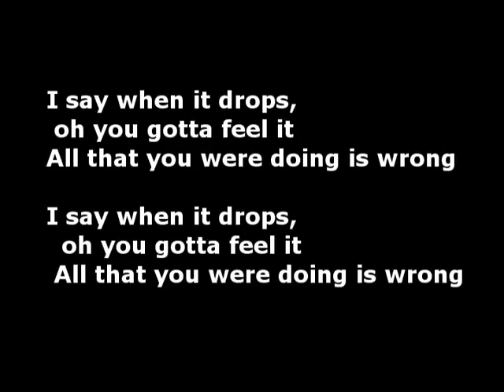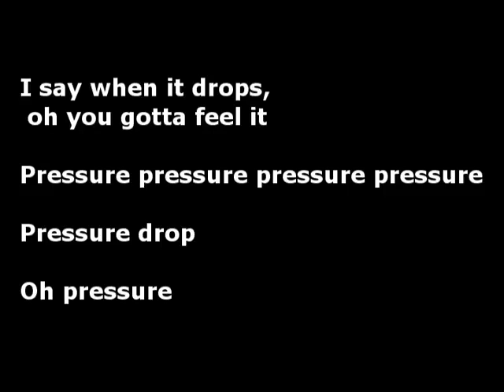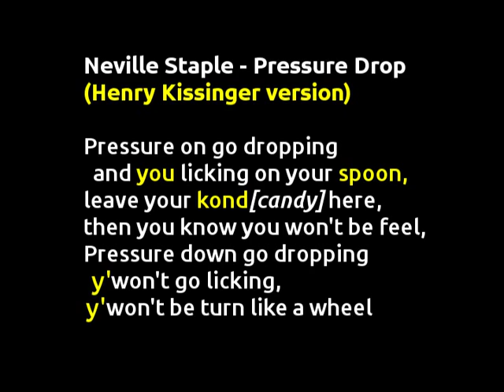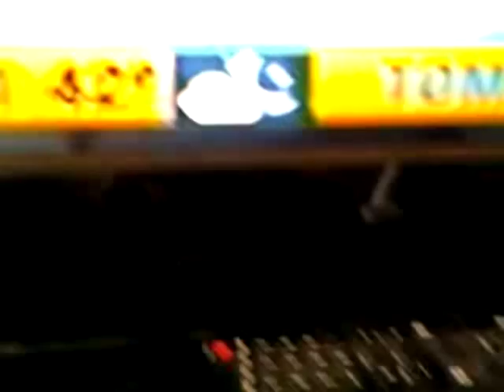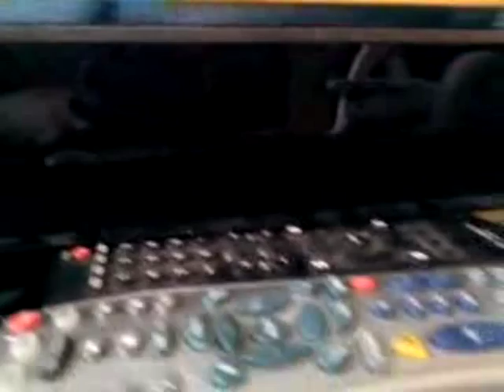Superstar Ratchet Fight - Trailer Trailer Trailer Trailer (SRFT4)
Making use of copyrighted material for informational purposes, respecting original copyrights including but not limitted to copyrights to Pressure Drop by Toots Maytals plus Neville Staple version for comparison, and Snoop Dogg and The Doors @4:07 the Fredwreck remix of Riders on the Storm, and Junior Byles immortal Fade Away(see below links)

Sleepy Wonder & Jango - Fade Away
++Deadly Dragon Sound EXCLUSIVE!!!++

Park Heights / Deadly Dragon (Peenie Peenie)
released: 1980s (Deadly Dragon • format: 7" • producer: Delroy & Flavia Francis

One of Park Heights most famous tunes; this combination tune takes Jr. Byles classic FADE AWAY and flips it inna digital style over a RUFF version of Peenie Peenie -- yes indeed Jango comes with with the singjay style while Sleepy Wonder busts it in pure NYC fast Chat style! Park Heights! There was a time in the 80s and 90s when New York City could stand head to head with Kingston as the hottest place for dancehall music. clubs like Q Club, Reggae Lounge, Love People, Biltmore Ballroom ran things at night while during the day Utica Avenue, Fulton and Church was like MUSIC CENTRAL with tons of record stores and labels booming up the big tunes for the people. New York had its own sound and its own artists, and one of the finest spots was the store called PARK HEIGHTS ran by Delroy Francis and his wife Flavia.